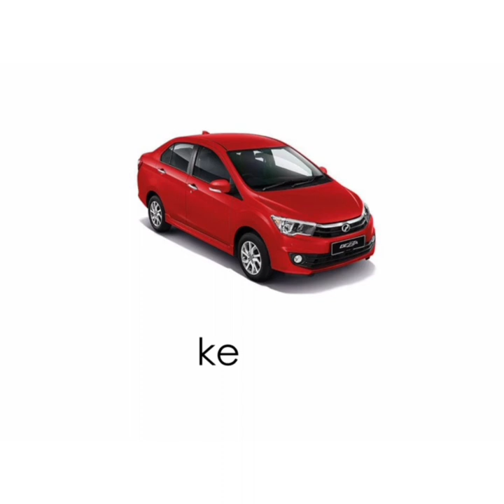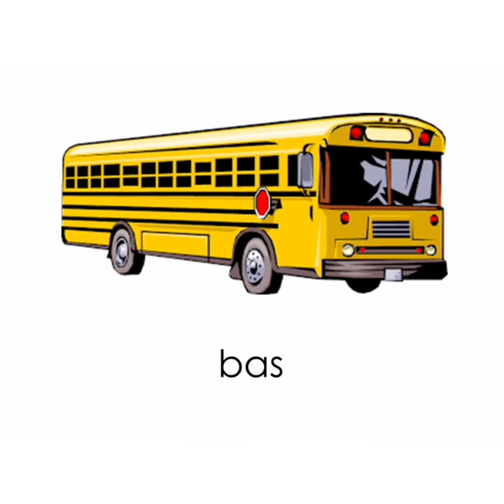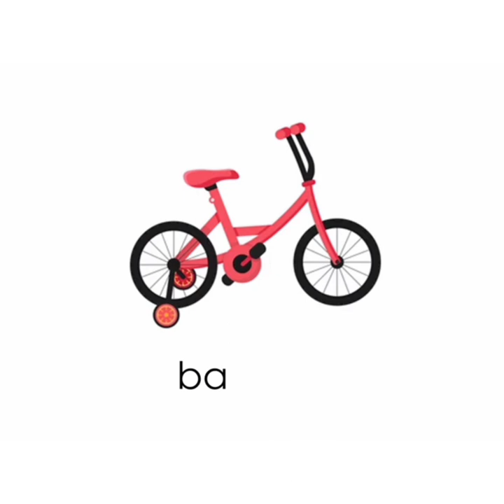Bahasa Melayu 5 Tahun - Kenderaan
Credit to PM Masjid Jamek Kg. Baru